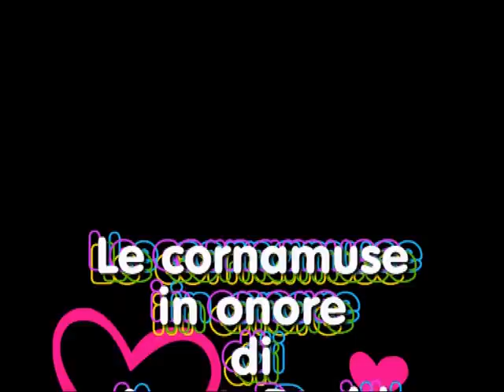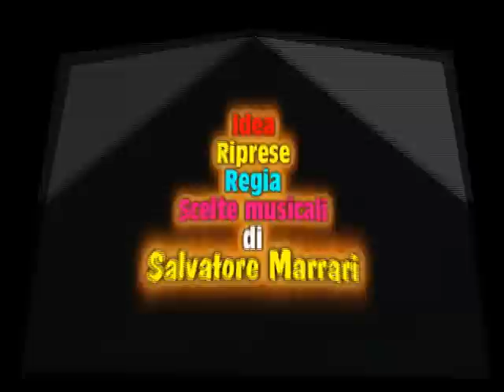NOTTE MAGICA A REGGIO CALABRIA 30 DICEMBRE 2010 CORNAMUSE DI GLASGOW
IL 30 DICEMBRE 2010 SERATA MAGICA A REGGIO CALABRIA CON LE CORNAMUSE SCOZZESI
Da Glasgow alle rive dello Stretto per far vivere ai reggini le particolari melodie delle cornamuse scozzesi.
In abiti tradizionali, quindi con il classico 'kilt' ed i tipici copricapo, infatti, ha sfilato sul Corso Garibaldi la banda musicale "The Mid South Highland Pipes and Drums", diretta da Ronald Naden. Un momento di musica ed allegria scandito da musiche scozzesi ma anche dall'esecuzione dell'Inno di Mameli che hanno allietato i reggini.
In tour nel Bel Paese già da qualche giorno, l'ensamble è stato contattato dall'assessorato comunale al Turismo e Spettacolo con lo scopo di animare queste giornate di festa con un tocco di originalità, affidandoci ad un gruppo di musicisti eccezionali, la cui professionalità è unanimemente riconosciuta dal momento che sono soliti esibirsi nelle più importanti realtà europee.